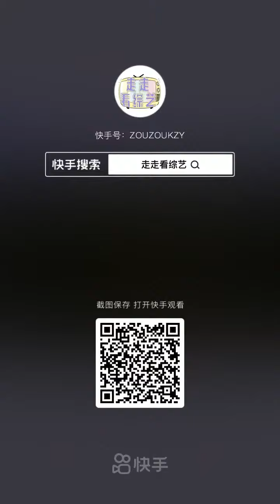时代少年团# 宋亚轩# 刘耀文# 刘耀文：我被绑架了宋亚轩：我好快乐